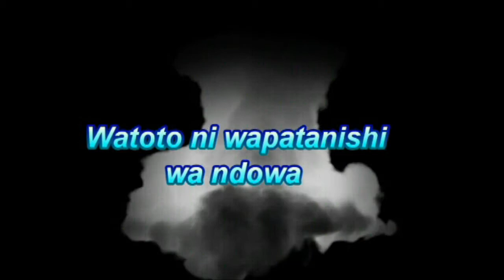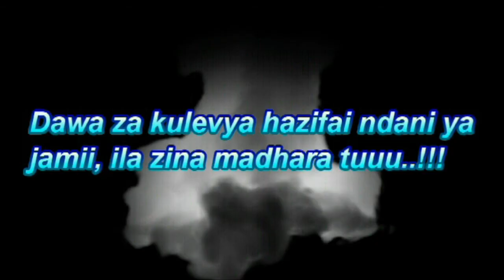Children's check trailer